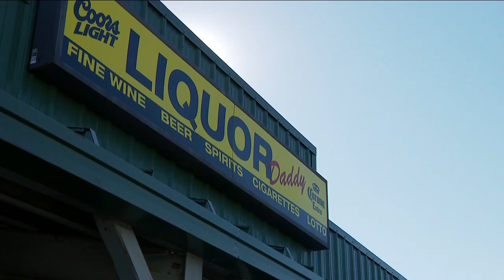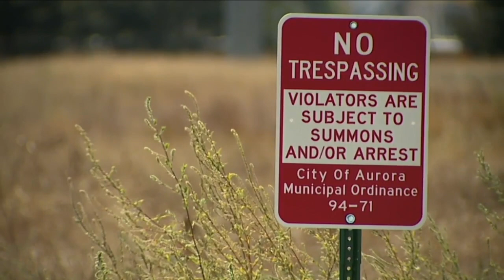Deadly dog attack: Charges now filed | Latest headlines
The alleged owners of two pit bulls that injured a young boy and killed his 88-year-old great-grandmother in Golden will face charges in connection with the attack.

First Judicial District Attorney Alexis King announced on Monday that charges were filed against the alleged owners of two 7-year-old pit bulls that attacked and killed the woman and seriously injured a 12-year-old boy.

The charges stem from Sept. 14, when the boy ran to a neighbor's house in Golden along the 15700 block of W. 1st Avenue. He was injured and bleeding, and told the neighbor his great-grandmother, 88-year-old Mary Elizabeth Gehring, was being attacked in the backyard, according to the Golden Police Department. Previously, police thought she was 89 years old, but police confirmed her age with Denver7 on Monday.

The boy had also been bitten, according to the suspects' arrest affidavits.

Fatal Adams County house party shooting happened at short-term rental property

The Adams County Sheriff’s Office confirmed Monday that a deadly house party shooting that left one person dead and injured two others over the weekend happened at a short-term rental property.

The shooting occurred at a home near W. 70th Avenue and Broadway early Sunday morning. The scene is still active more than 36 hours later, with crime scene tape up and sheriff's deputies blocking off the area.

Officials with the Adam's County Sheriff's Office said the area will remain blocked off until Tuesday at the earliest.

Denver7 News is home to in-depth and breaking news and weather across Colorado and stories of hope and positivity from Denver7 Gives on Denver7.com.